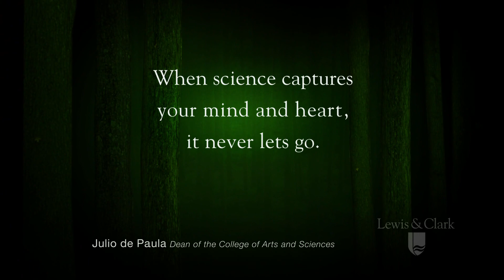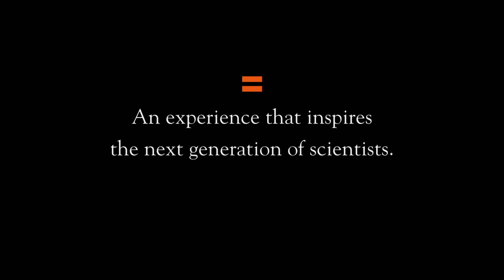Journey to the Paleo Lands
L&C students and professors visit Mitchell, Oregon, for a geological field research project.